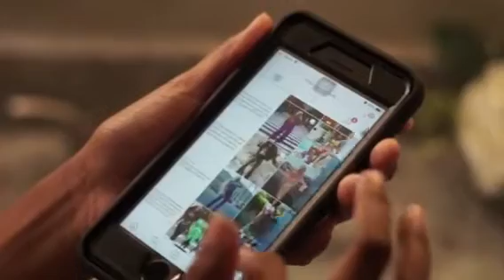STORYTIME | MY MODELING JOURNEY + MODELING TIPS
This is a storytime my modeling journey, how I started modeling, some modeling tips, modeling tips for girls who want to start modeling. If you are looking for some modeling tips and tricks this is the video for you. Also if you are a beginner model and want to hear my story, this video will help you also. I hope this video helps any beginner models on tips for them to start modeling also.

MODELPRENEUR RESOURCES:
FREE MODEL MASTERCLASS!